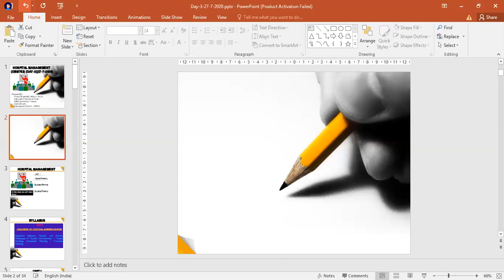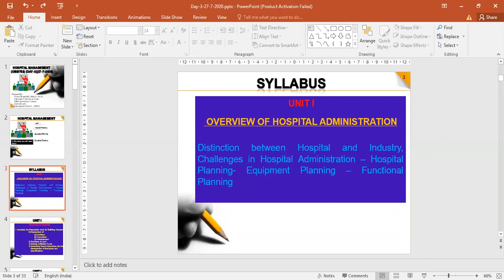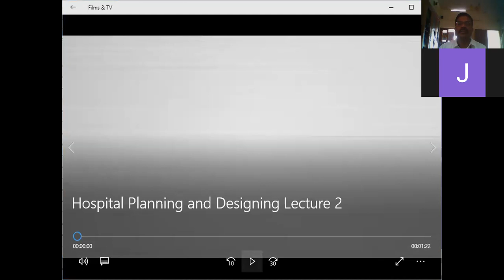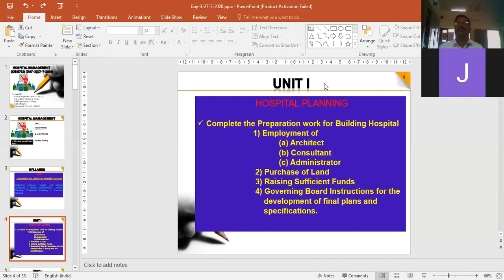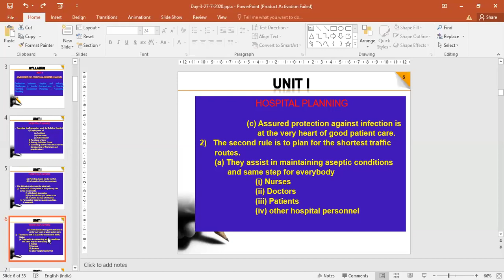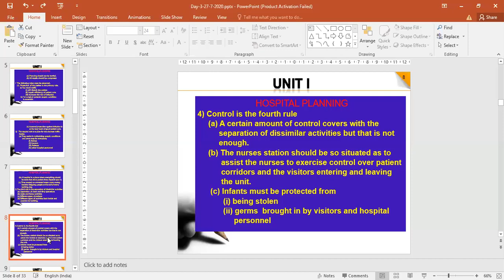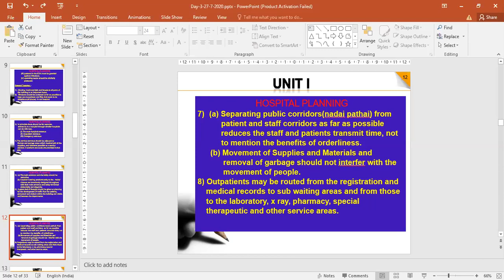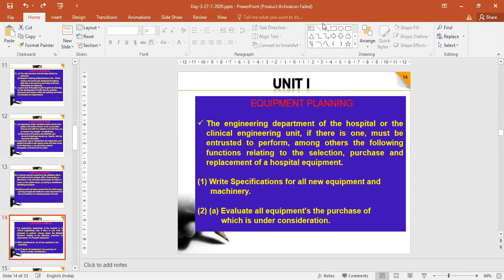Prof Bright Lecture on Hospital Planning